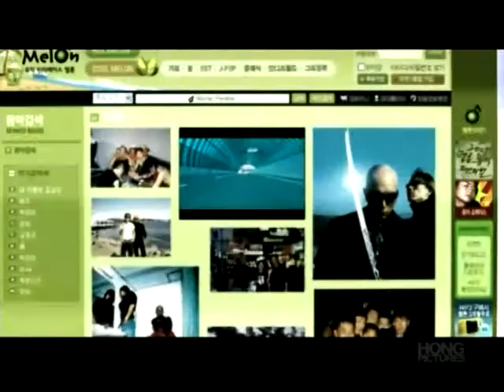03_ 클론_-_내사랑_송이_(병영_Mix)138